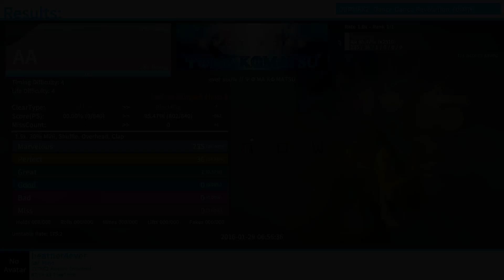Ever Snow [NPS - 6]